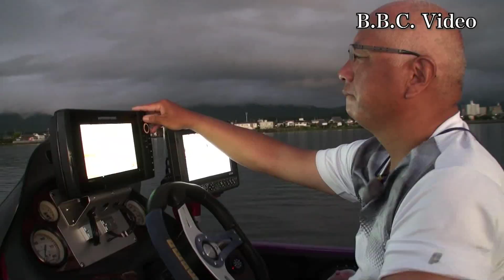2019/09/08 みたら〜の明日はいいことあるさ!! ボイル祭りは南湖北エリアに引っ越しました Day2 Part1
2019年9月8日 8月17日に発動した琵琶湖南湖ディープホールのボイル祭り。9月初めには解散したと思ったら、今度は南湖北エリアで船団ができ始めました。どこでどんな釣れ方をしてるのか、9月7〜8日の2日間に渡ってしっかり取材してきましたよ（笑）

Day1 朝一に釣れたから急きょ取材に駆り出されました。南湖北エリアで船団ができてる2カ所に突入!!›
Day2 Part1 初日は近くのボートが釣るのを見ただけだったから、2日目は釣れるシーンを撮影しようと日の出と同時にスタート›このムービーです
Day2 Part4 なぜ今ここで釣れてるのか!? ディープホール南壁から続くワカサギパターンを考察›